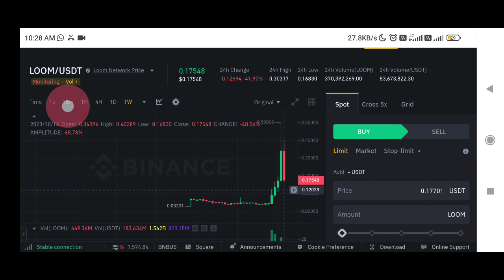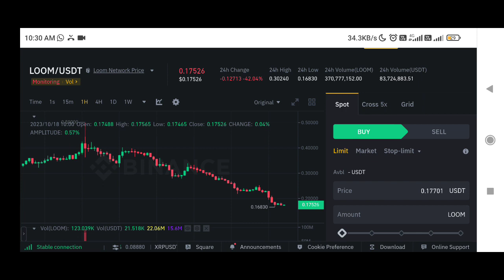Loom Coin price prediction | loom network price prediction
✅ Spot Trade &
📈  Futures Trade